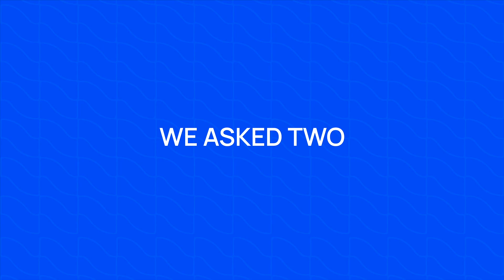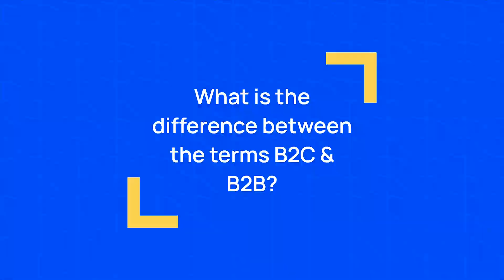Moniepoint Correct Or Collect - Episode 4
You might want to grab popcorn for this episode because it was fun!😅🍿

Efe had a tough time playing CorrectorCollect while for Lola it was the exact opposite 😂 (full video on our YouTube)

How would you do if we invited you to come and play? Score yourself over 3 in the comments section. We might just pick a business owner, season 2 is around the corner 😉